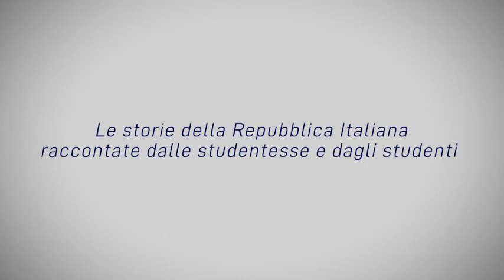ItaliaSiamoNoi: l’Istituto d’Istruzione Superiore Statale “Blaise Pascal” di Pomezia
L’Italia è modello di forza, resistenza e coraggio”.
Ecco cosa ha scoperto Dalila durante le ricerche sulla Repubblica Italiana realizzate da studentesse e studenti dell’Istituto d’Istruzione Superiore Statale “Blaise Pascal” di Pomezia.
Coordinati dai propri docenti, le ragazze e i ragazzi hanno scelto un argomento e realizzato delle ricerche, raccontando dal loro punto di vista un momento della storia repubblicana: le Paralimpiadi di Roma ‘60, l’omicidio di Pasolini, il Concilio Vaticano II e la morte di Francesca Morvillo.